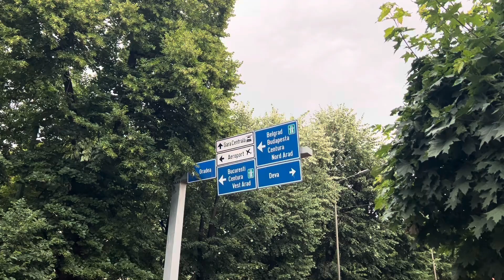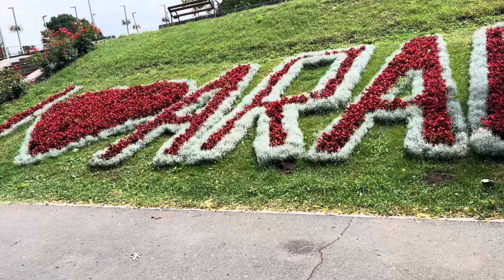De prin Arad🎬Ion Dileaua folosit de ăla din Severin🆘